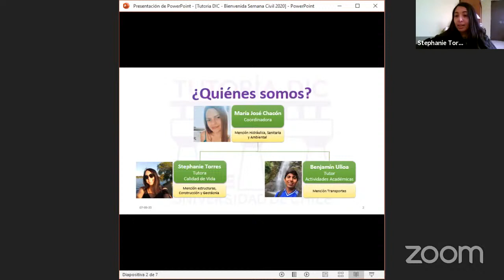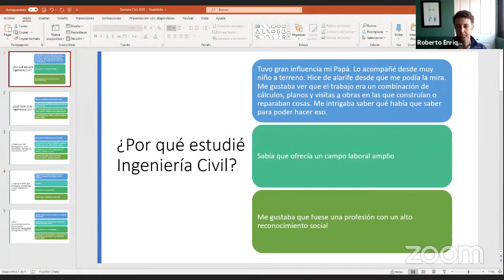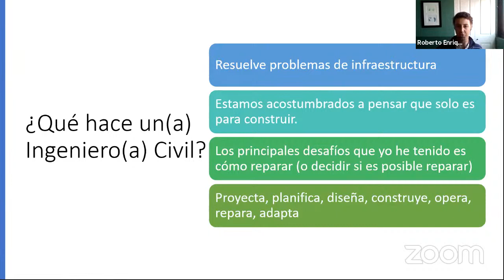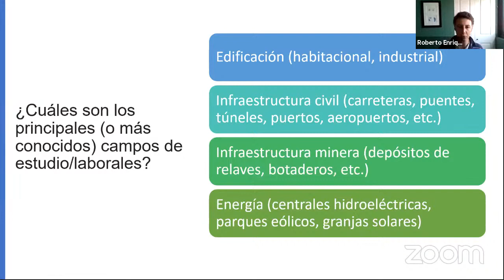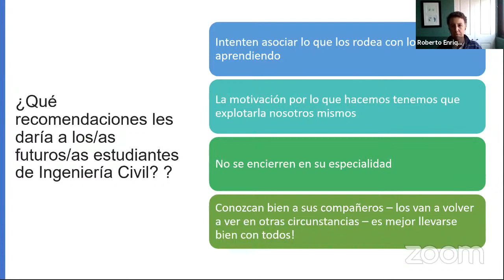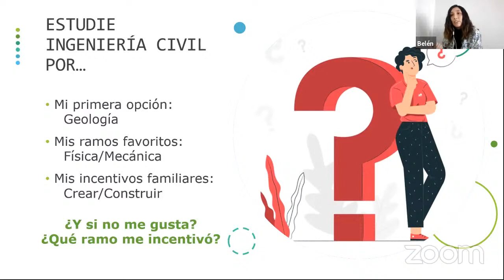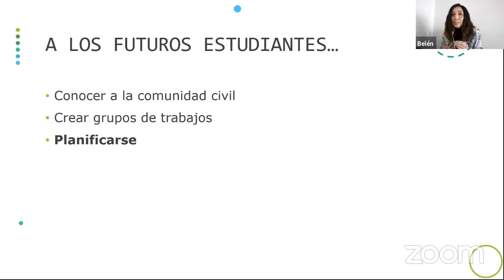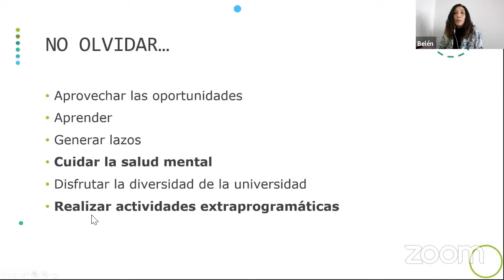Charla de Orientación mención Estructuras, Construcción y Geotecnia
En esta charla de orientación se abordará sobre la experiencia de estudiar ingeniería civil con Estructuras, Construcción y Geotecnia en la Universidad de Chile desde la mirada de un profesor y académico del departamento y una estudiante en sus últimos años de carrera.

Expositores:
Roberto Gesche, Académico y Profesor Adjunto del DIC.
Belén Pulgar, estudiante y memorista del DIC.